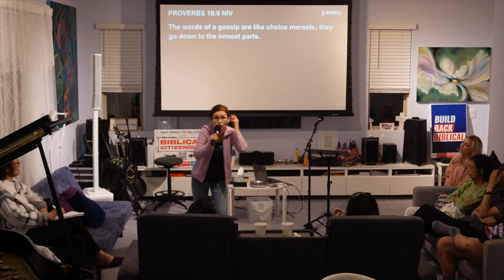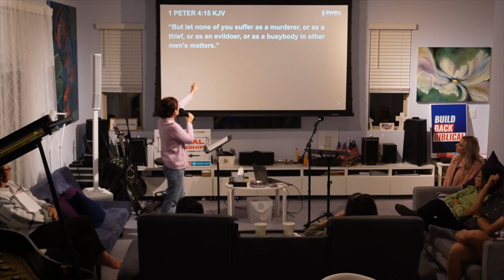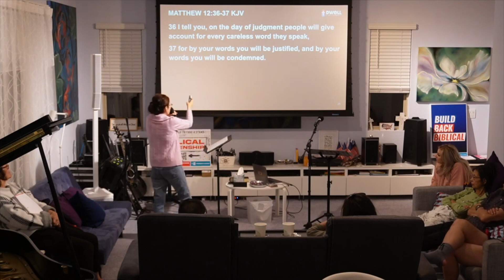Overcoming Evil (Dwell 230923)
John 10:10
The thief comes only to steal and kill and destroy. I came that they may have life and have it abundantly. (ESV)

“Those who run after other gods will suffer more and more.”

“No one can serve two masters. Either you will hate the one and love the other, or you will be devoted to the one and despise the other. You cannot serve both God and money.”

“A wicked person listens to deceitful lips; a liar pays attention to a destructive tongue.”

Proverbs 18:8
The words of a gossip are like choice morsels; they go down to the inmost parts.

“He that passeth by, and meddleth with strife belonging not to him, is like one that taketh a dog by the ears.”

1 Peter 4:15 (KJV)
“But let none of you suffer as a murderer, or as a thief, or as an evildoer, or as a busybody in other men's matters.”

36 I tell you, on the day of judgment people will give account for every careless word they speak,
37 for by your words you will be justified, and by your words you will be condemned.

Guard your heart above all else, for it determines the course of your life.

38 Pray ye therefore the Lord of the harvest, that he will send forth labourers into his harvest.”

“Live in harmony with each other. Don't be too proud to enjoy the company of ordinary people. And don't think you know it all!”

“Watch out! Be on your guard against all kinds of greed; a man's life does not consist in the abundance of his possessions.”

“To appoint unto them that mourn in Zion, to give unto them beauty for ashes, the oil of joy for mourning, the garment of praise for the spirit of heaviness; that they might be called trees of righteousness, the planting of the LORD, that he might be glorified.”

“And Jesus said unto him, No man, having put his hand to the plough, and looking back, is fit for the kingdom of God.”

“Brothers and sisters, I do not consider myself yet to have taken hold of it. But one thing I do: Forgetting what is behind and straining toward what is ahead, I press on toward the goal to win the prize for which God has called me heavenward in Christ Jesus.”

2 Corinthians 8:12 (KJV)
“For if there be first a willing mind, it is accepted according to that a man hath, and not according to that he hath not.”

May God bless you abundantly!